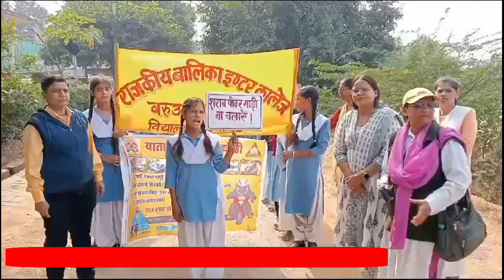झांसी के बरुआसागर में रैली व चौपाल लगाकर बच्चों ने ग्रामीणों को बताएं यातायात के नियम.🦓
श्री राजकीय बालिका इंटर कॉलेज की छात्राओं ने वृहद् स्तर पर रैली निकालकर ग्रामीण जनों को यातायात के नियम,